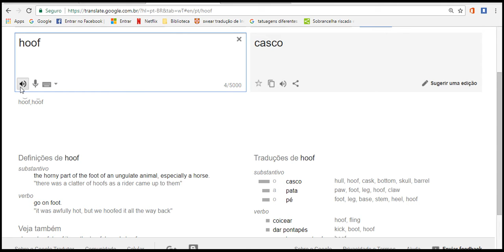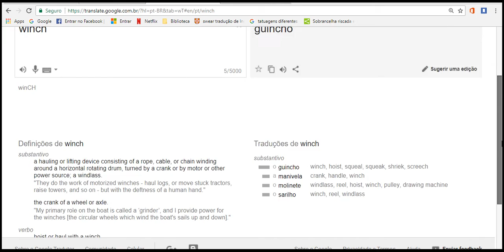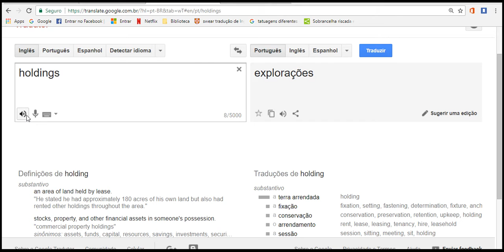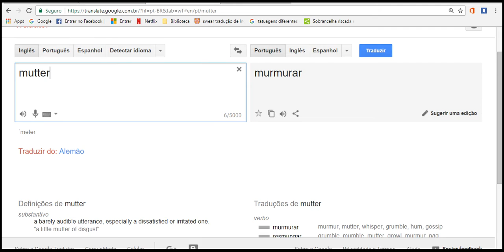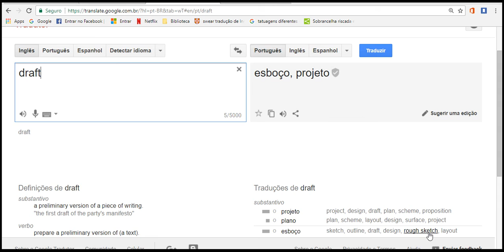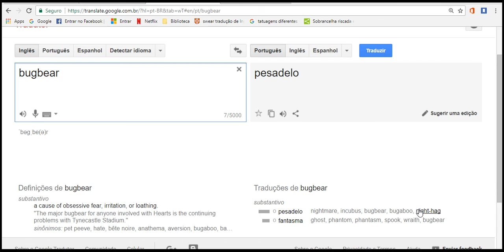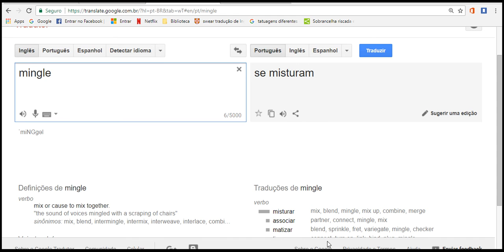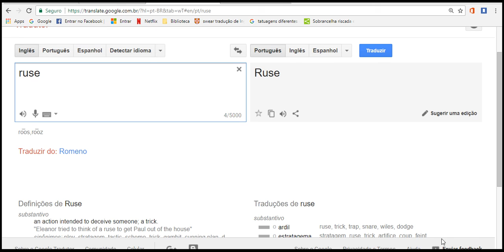best video lesson